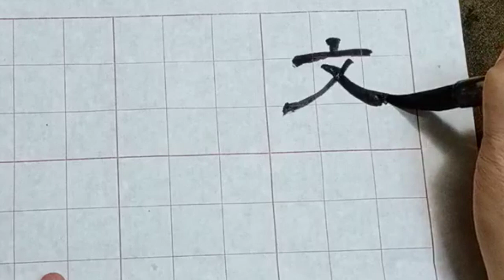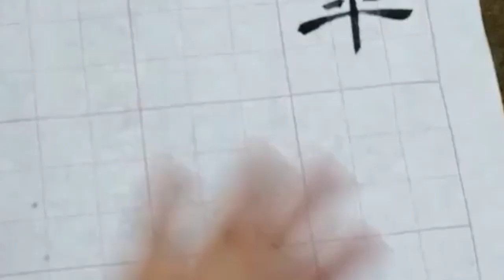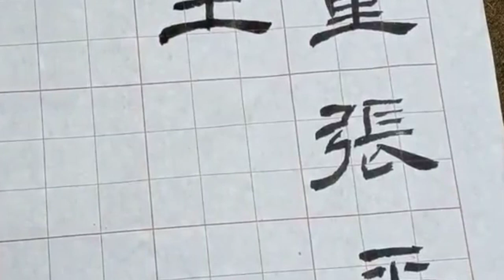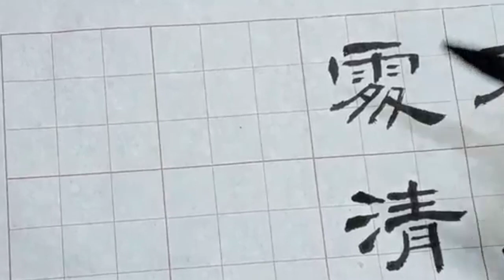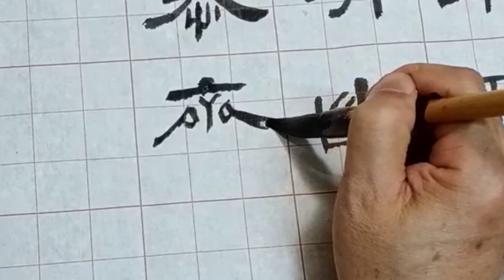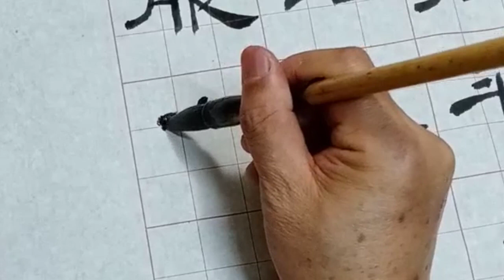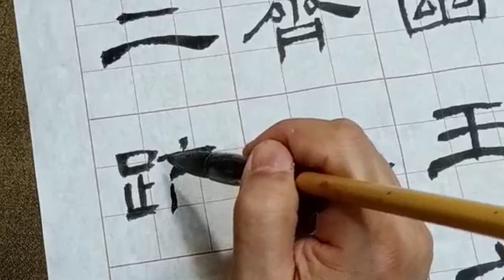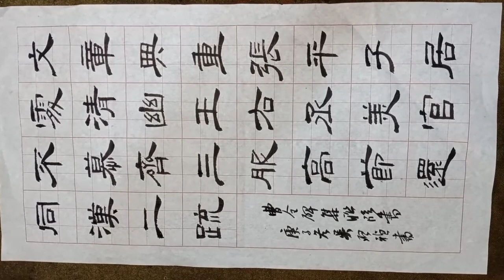隸書曹全碑集字七言聯-文章典重張平子，居處清幽王右丞。美官不慕齊三服，高節還同漢二疏-吳啟禎書法教室教學